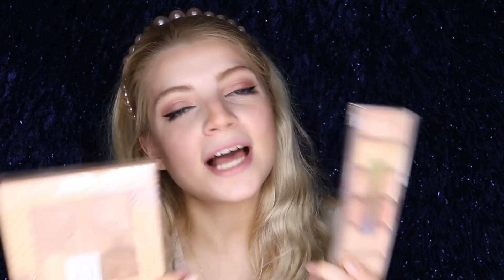UYGUN FİYATLI ÜRÜNLERLE MAKYAJ & RUBY ROSE İNCELEME BÜŞRA PEKTAŞ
Herkese yeniden merhaba arkadaşlar ben Büşra Pektaş bugün yeni bir videoyla her zaman ki gibi yine karşınıza geldimmm...
COSMOHOME internet sitesine gidip sepetinize eklediğiniz RUBY ROSE ürünlerine hediye çeki kullan kısmına BÜŞRA yazarsanız %75 incirim kazanırsınız. Tükenmeden kapın.

Umarım keyifle izlersiniz bir sonraki videoda görüşmek üzere.

Bu video Canon 750D ile çekilmiştir.
PR CC 2018 ile montajlanmıştır.